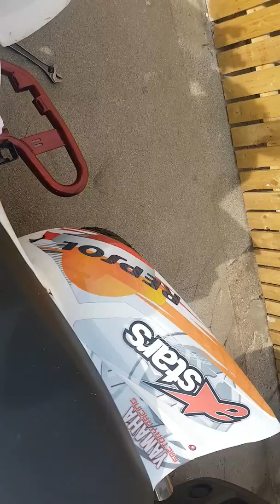Yfz 350r raptor with cbr 1000cc engine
Quad after buld hope u in joy